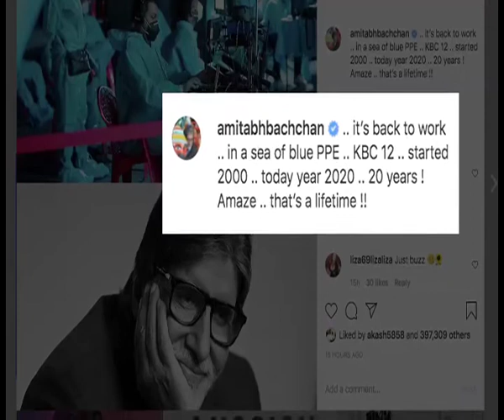Big B on shooting for KBC amid the new normal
Having fully recovered from Covid, Amitabh Bachchan is back at work. He has started shooting for the twelfth season of the popular quiz show, Kaun Banega Crorepati.